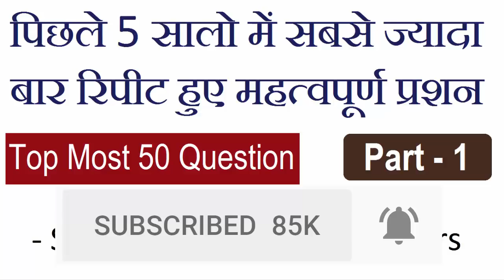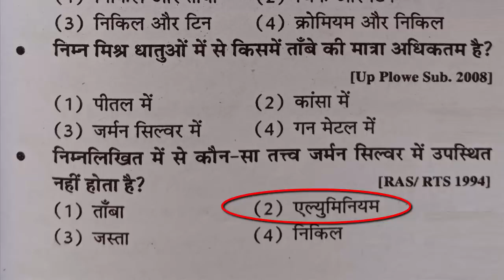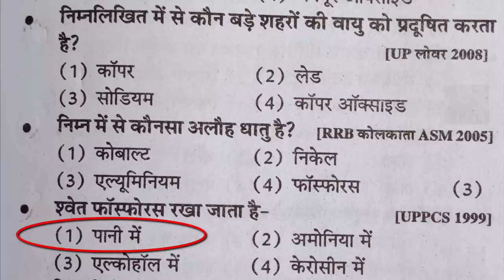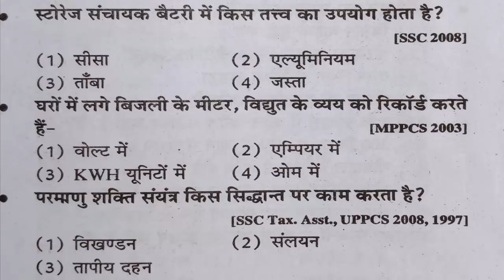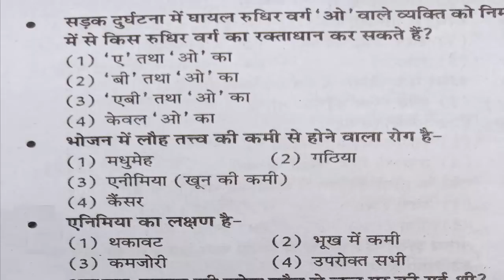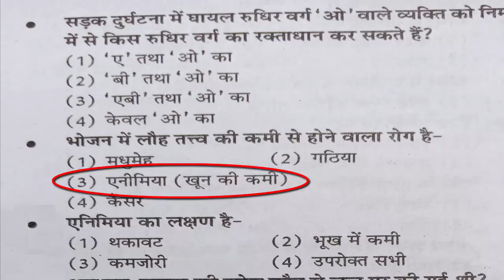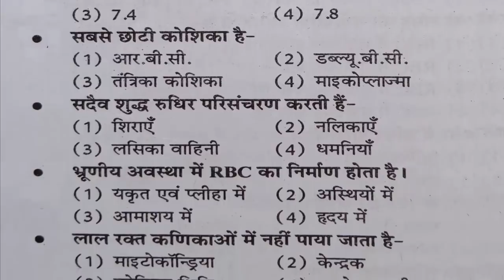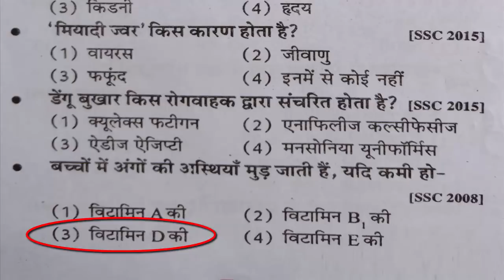Top 50 Science Questions Part 1 for Railway group D, SSC, RPF, LDC, LOCO Pilot, RRB Exam